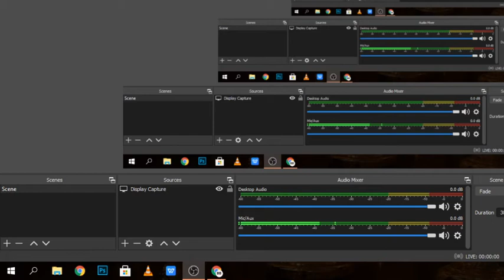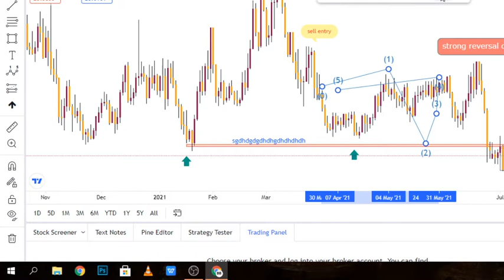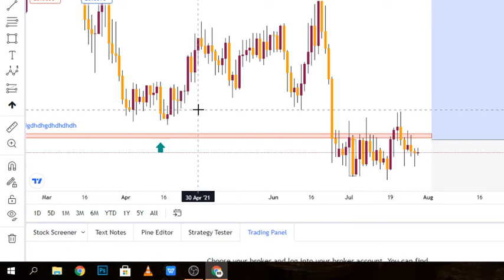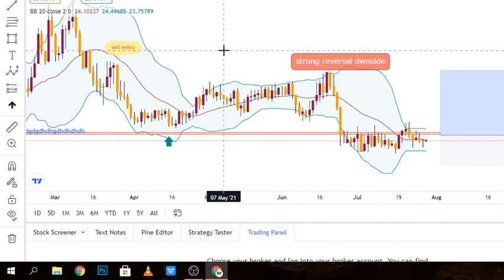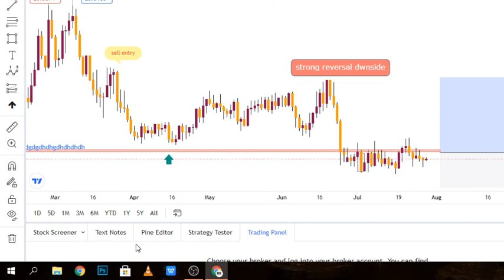TRADINGVIEW ; Episode 4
IIUNGE TELEGRAM

Make money while sleeping with this Affliate program TELEGRAM GROUP